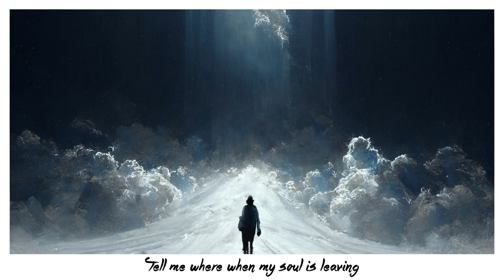Jan Stavinoha - Time To Say Goodbye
Music & Lyrics: Jan Stavinoha
Mix & Master: Jakub Holý
Graphics: Tom Lejsal
Lyrics video: Jan Stavinoha